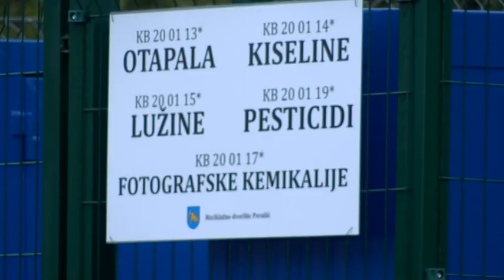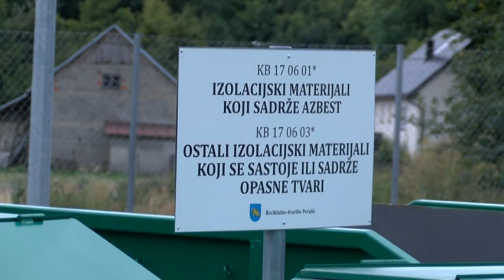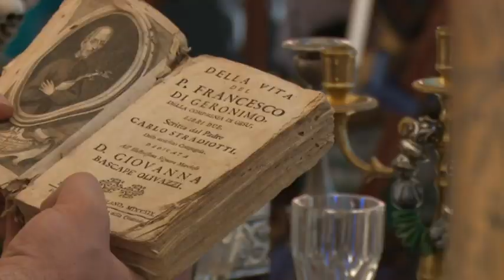VIJESTI DANA (19-08-2019)